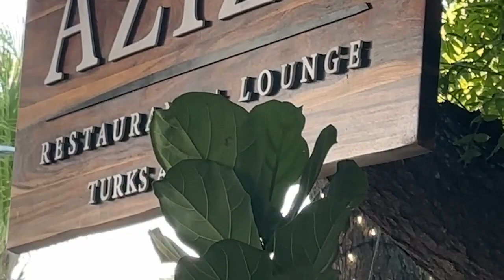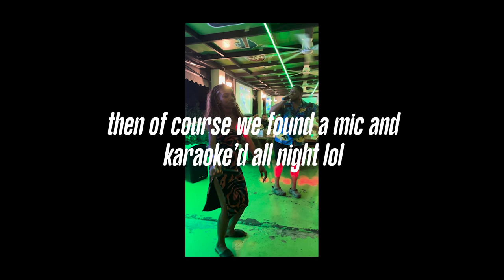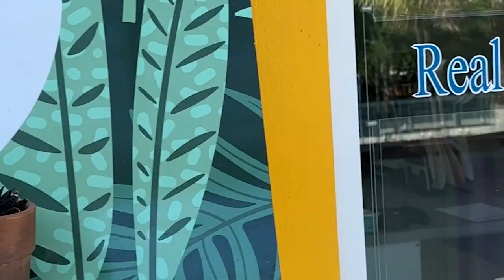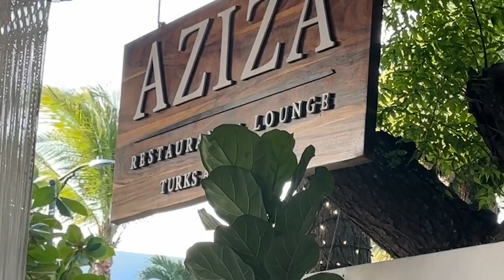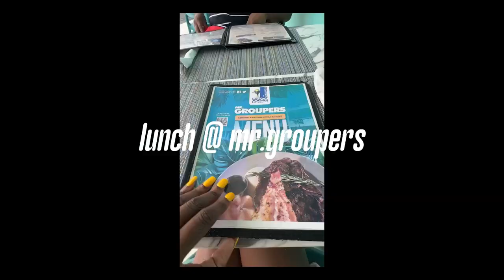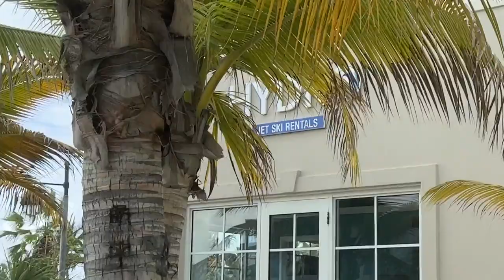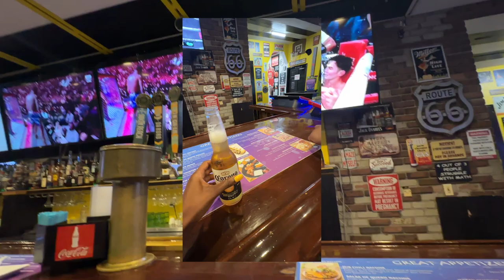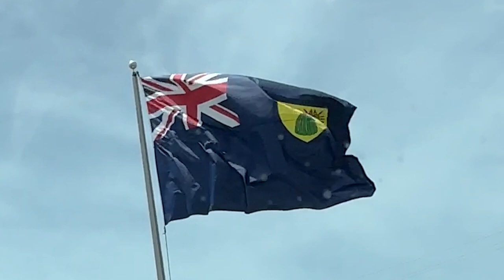vlog | turks & caicos - grace bay beach, fish fry, noah's ark, & more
Hey, y'all! I'm sharing my summer vacation to Turks & Caicos for the first time. This was a beautiful island filled with beautiful beaches, great Caribbean dishes, and culture.
Overall, this was my favorite trip this year, and would definitely go back in the future. Let me know if you've been to Turks. What was your favorite part of the trip?
C O N N E C T  W I T H  S H A U N
B E A C H  B U M  V I B E S  🏝
0:00 day 1 | intro
1:48 thursday fish fry
4:13 danny buoys sports bar & karaoke
7:11 cielo lounge & bar
7:42 day 2 | tribe breakfast & grace bay beach
12:16 horseback riding on the beach
13:30 clear boat kayak photoshoot
14:14 dinner at aziza restaurant & lounge
16:33 blu bar & lounge
17:08 day 3 | beach day & breakfast at hemingway's
20:04 lunch at mr. grouper's
20:48 hydro charters jetski to noah's ark tiki bar
23:58 trip recap & grwm
30:46 dinner at bugaloo's conch crawl
32:12 night out in turks
33:03 day 4 | breakfast on the beach
35:02  see ya later turks! ✌🏾